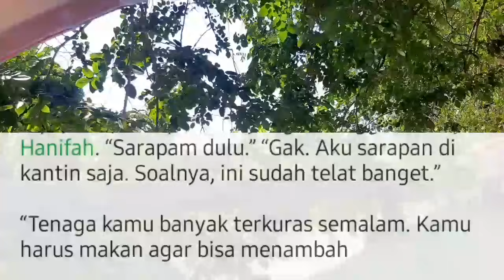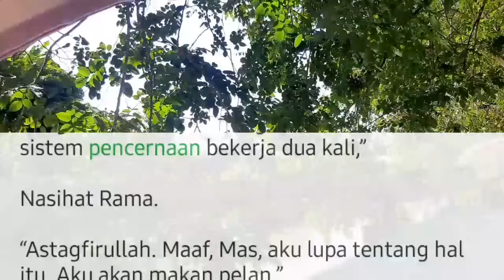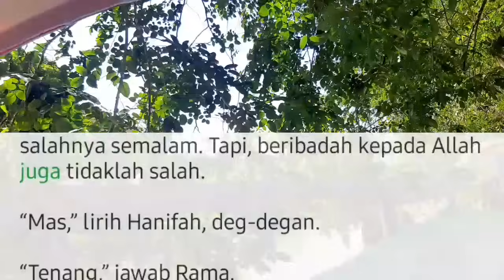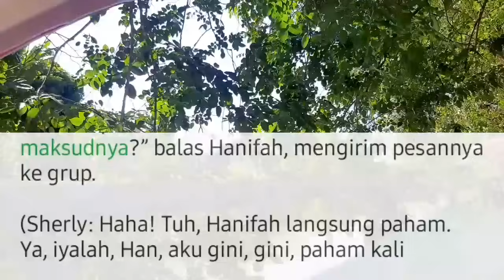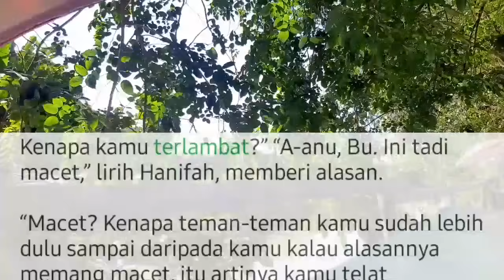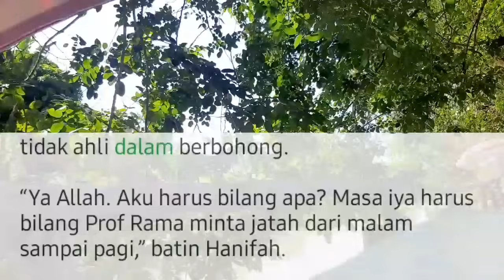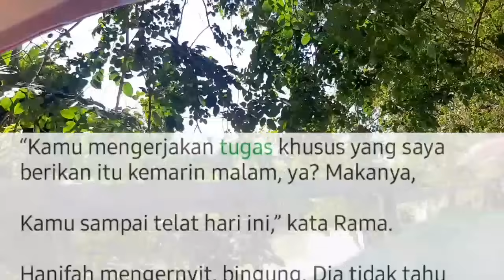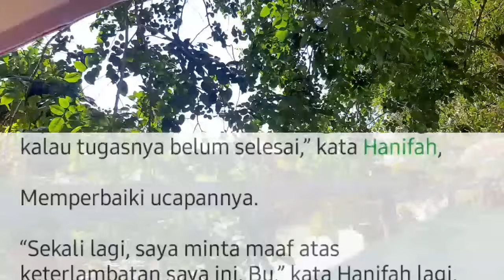LSPH Bab.138. Semakin Tegang Di buat Suami Ku !!